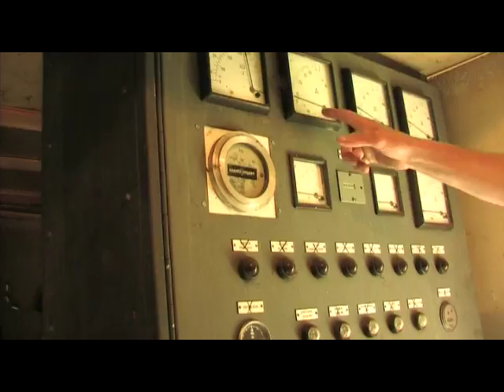Del 2. De flyttade långt inn i fjorden Norge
Vi träffade fam, Tysdal som valde ensamheten.
En film av Thord Åhman.